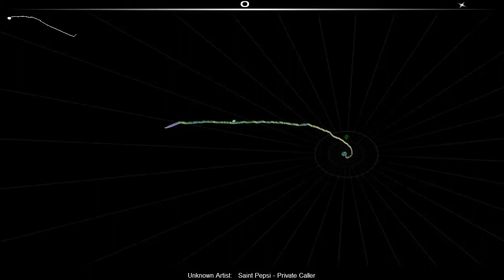Saint pepsi - Private caller (In Audiosurf)